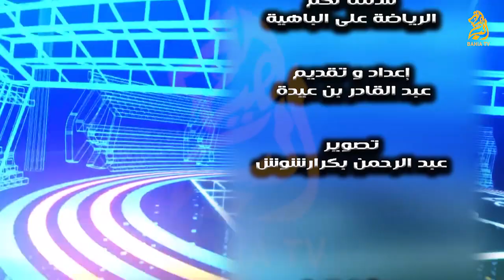MCO 0-0 MOB 28.08.2018